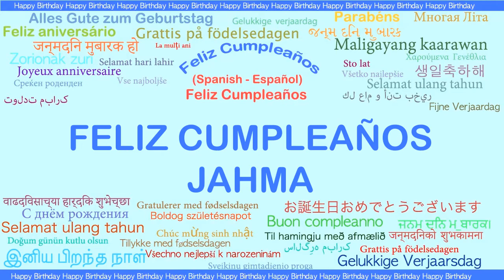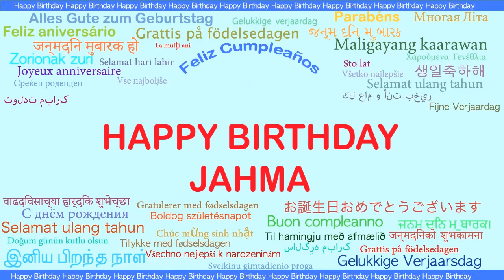Jahma Languages Idiomas - Happy Birthday